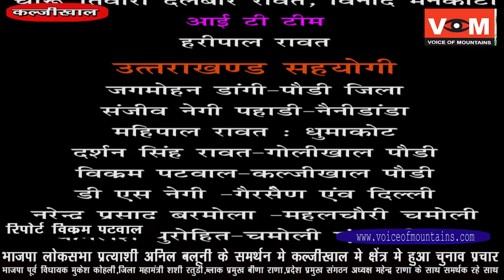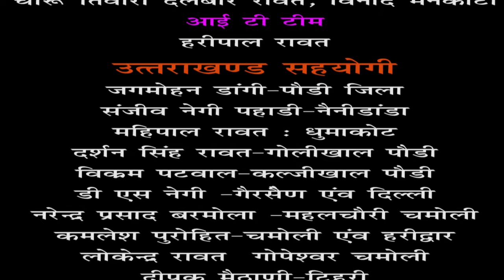कल्‍जीखाल क्षेत्र मे भाजपा कार्यकर्ताओ समर्थको द्वारा अनिल बलूनी के लिए हुआ जबरदस्‍त चुनाव प्रचार